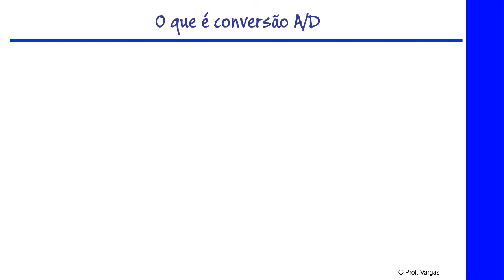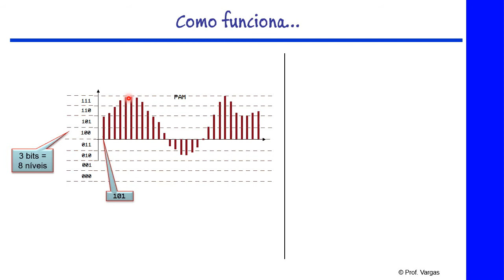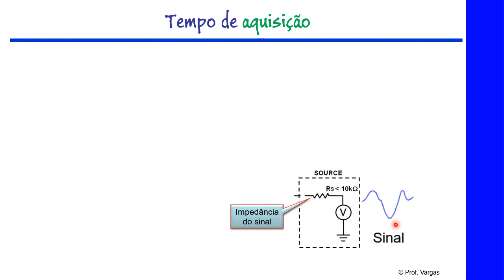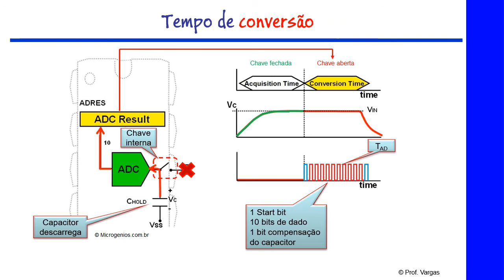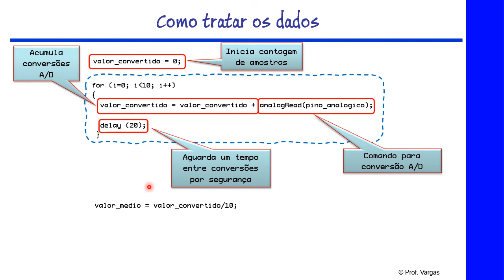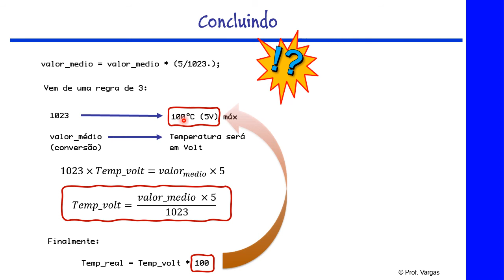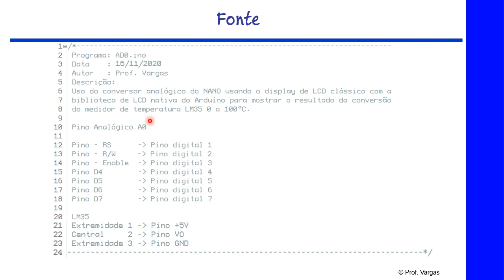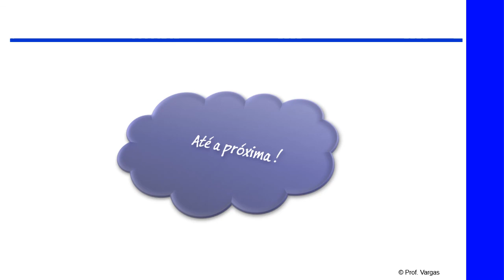Conversão A/D no Arduino nano, UNO e micro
Aqui apresento o processo completo de como é feito a conversão A/D.   Maiores detalhes você pode encontrar no meu Não se esqueça de dar Positivo !